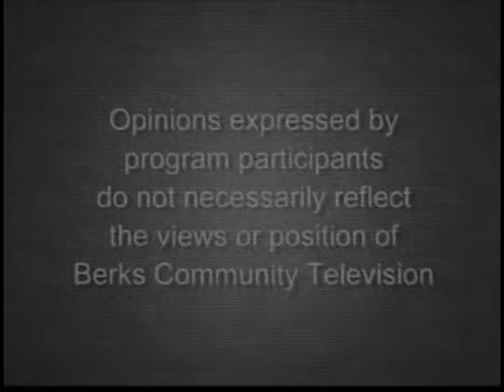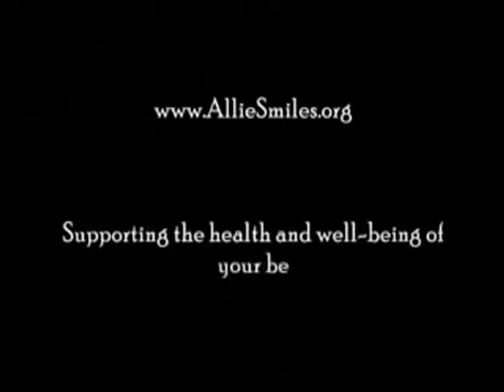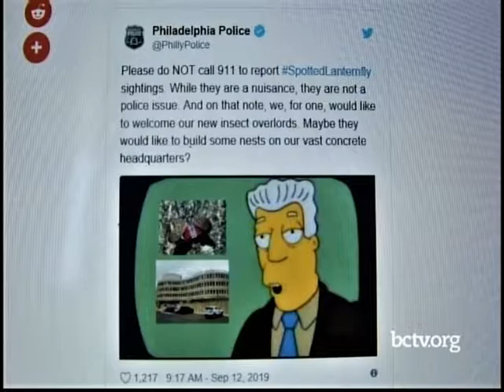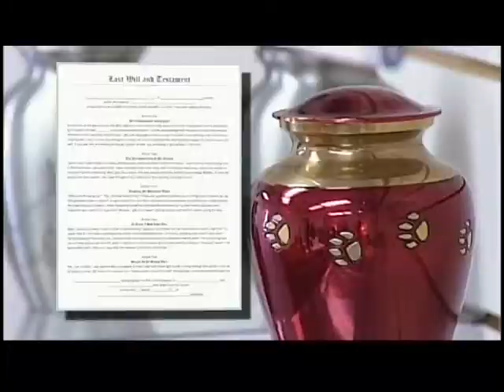Now for Something Completely Different 9-25-19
Now for Something Completely Different- You can't make this stuff up! Tina Evangelista-Eppenstein talks about the sad, wacky and, funny sides of animals including insects - from a dog being buried with his owner to spotted lantern fly artwork, Tina delivers a variety of topics. She also shares personal photos of gorgeous butterflies.